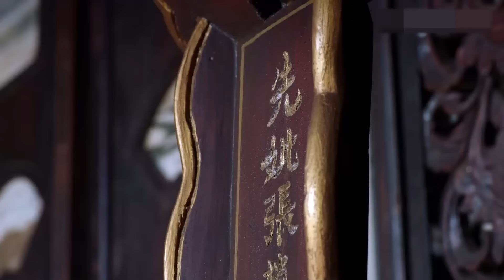【高分电视剧】FULL【张学良EP06】文章宋佳演绎少帅张学良的传奇一生！| ShaoShuai | 文章 李雪健 宋佳 柳岩 张嘉益 白宇 | （年代/传记）